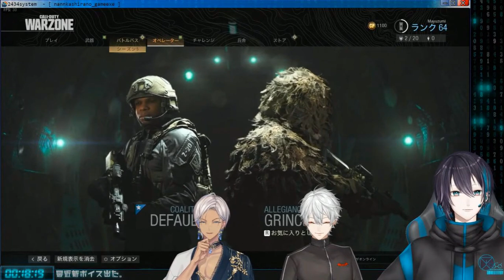【Nijisanji】COD Funny Moments and Mayuzumi's Sound Pressure【Ibrahim / Kuzuha / Mayuzumi】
I'm Japanese. Please tell me, if you found any mistakes.
I would really appreciate that, as I don't notice them myself.